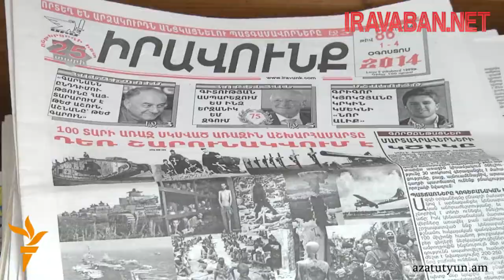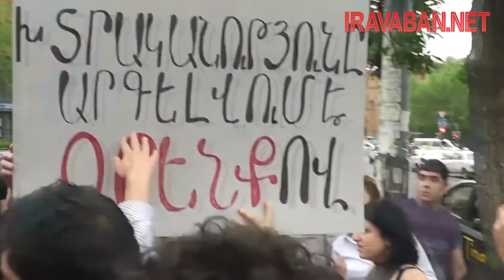Իրավունքի չարաշահում․ այս հիմքով Հայաստանի դեմ գանգատը կքննվի ՄԻԵԴ-ում